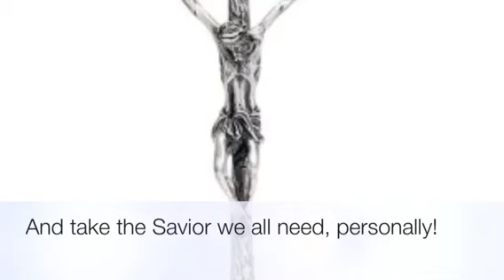Theology to Go: salvation